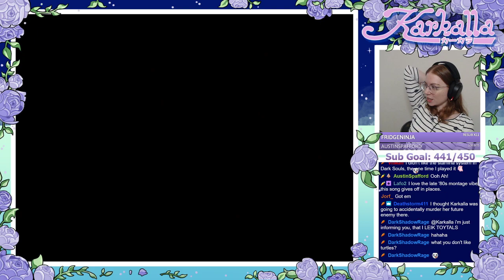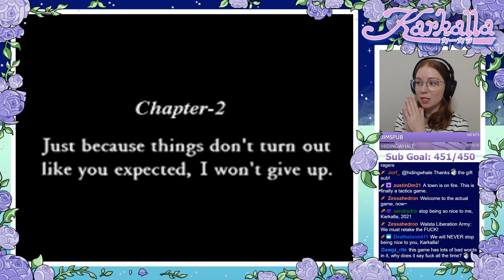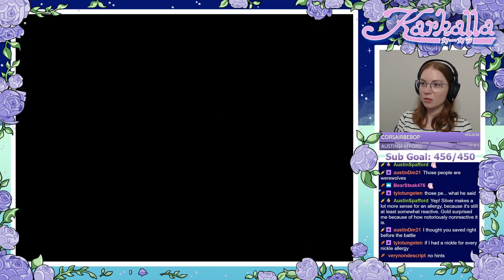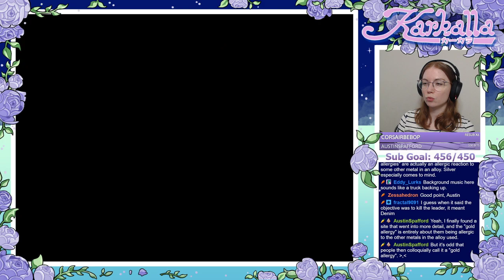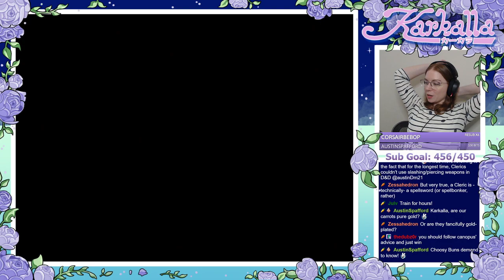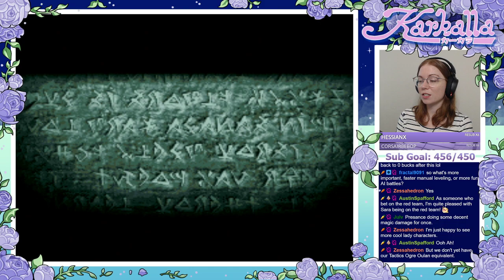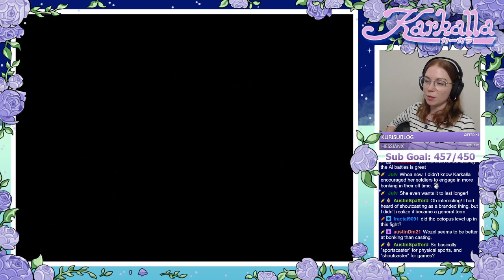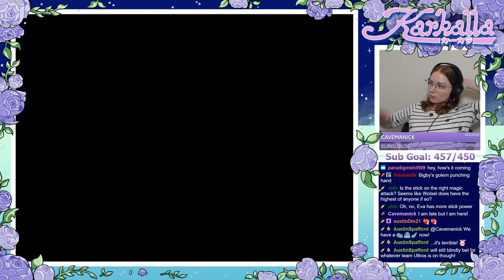[PS1] Tactics Ogre: Let Us Cling Together - Part 3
Part 3 of my first playthrough of Tactics Ogre for the PlayStation.

This game was originally streamed live on Twitch on January 4, 2021.